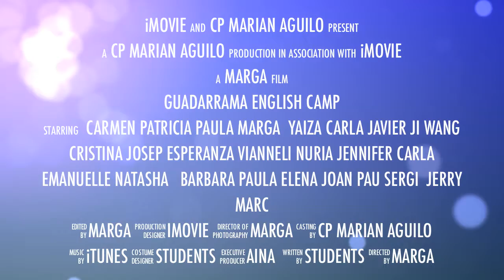Trailer Guadarrama.mov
English camp in Guadarrama 2011